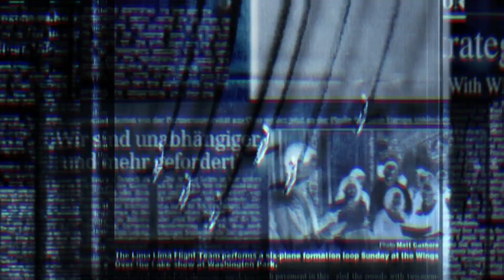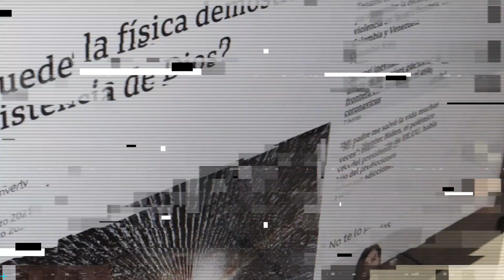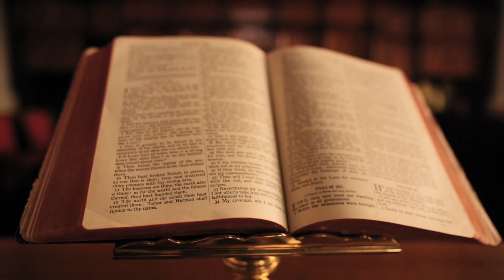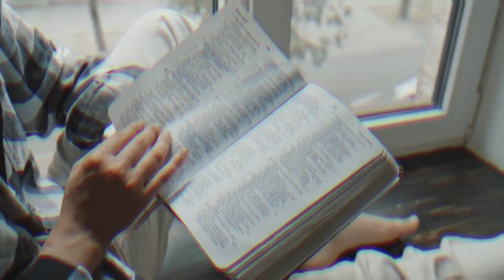¿La EXISTENCIA de DIOS requiere de PRUEBAS o FE? | Impacto Mundo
La religión y la ciencia siempre han tenido argumentos opuestos en cuanto al comprobar la existencia de un ser supremo y divino. En este video te contamos la perspectiva de un parapsicólogo, un religioso y un teólogo.

Periodista: Gabriela Botero | Editor: Felipe Chica | Graficador: Jeisonn Erazo

 escuela sabatica en vivo iglesia adventista en vivo culto divino adventista church of christ Iglesia lakewood